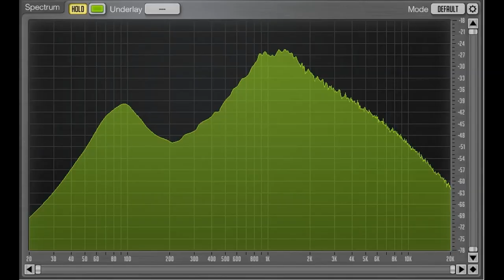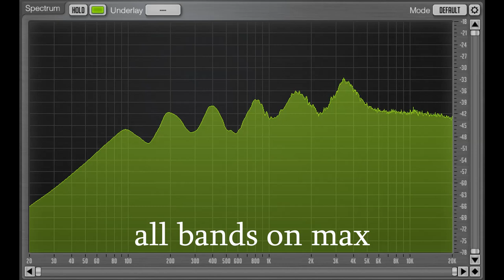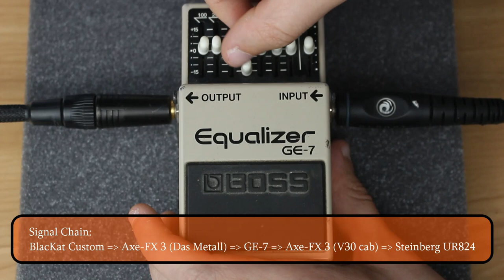Pedal Vault – Boss Graphic Equalizer GE-7 Metal review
Pedal Vault Episode 11:

Boss GE-7

In this video, I review the Boss GE-7.

For more information about Boss watch my Chainsaw Files Video of the DS-1:

section!

your friends. It helps me a lot!

You can follow my band Nightbearer and order our EP „Stories from beyond“ and some awesome